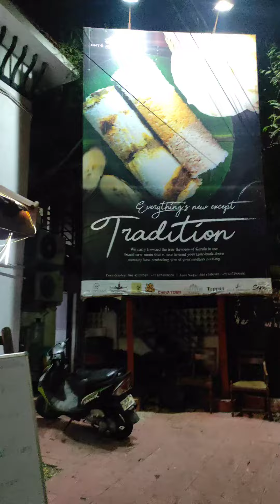Ente kerala chennai# poes garden